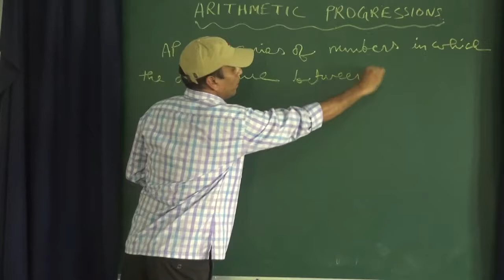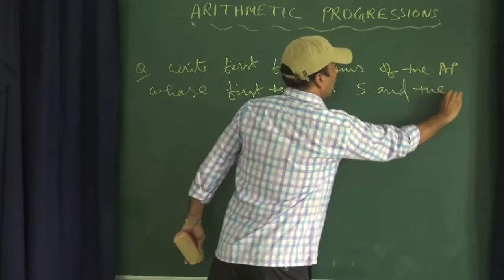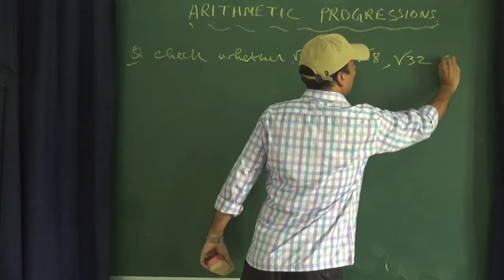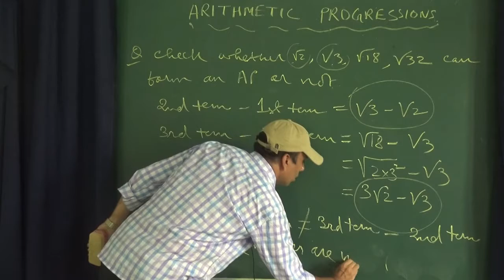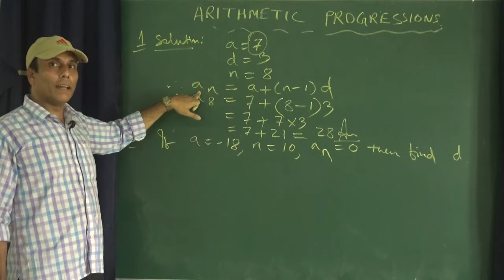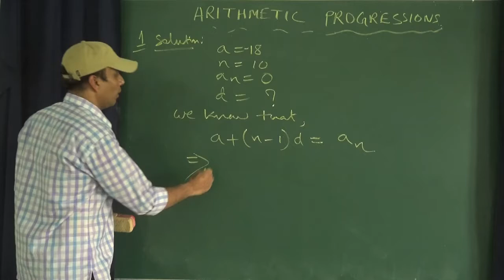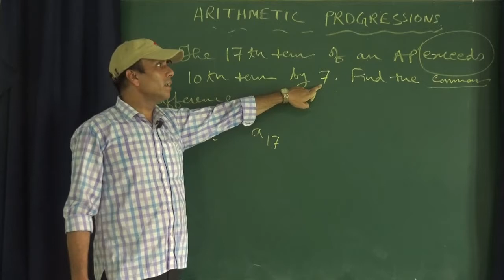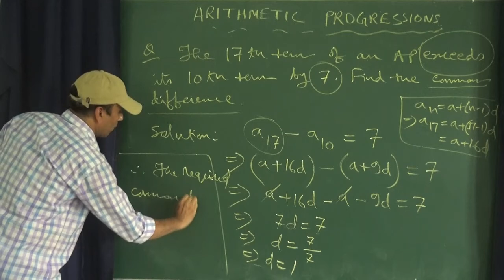Arithmetic Progressions (2020) – Class X – Chapter: 5 - Sub: Mathematics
 Definition of Arithmetic Progressions
 General Form of Arithmetic Progressions
 Common Difference
 nth Term of Arithmetic Progressions
 Formula to find nth term
 Sum of First n Terms of an Arithmetic Progression
 Finding nth term of an Arithmetic Progressions